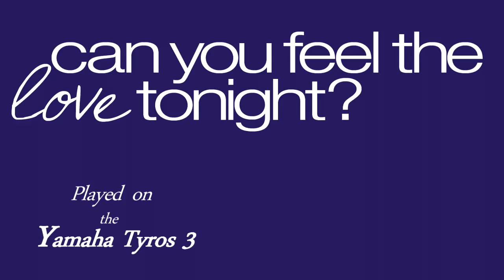Can you feel the love tonight played on the Yamaha Tyros 3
Can you feel the love tonight played live on the Yamaha Tyros 3.

"Can You Feel the Love Tonight" is a song from Disney's 1994 animated film The Lion King composed by Elton John with lyrics by Tim Rice. It was described by Don Hahn (the film's producer), Roger Allers and Rob Minkoff (the film's directors) as having "the most diverse history" in the film. It was a chart hit in the UK, peaking at #14 on the UK Singles Chart, and achieved even more success in the U.S., reaching a peak of #4 on the Billboard Hot 100. The song was a number-one hit in France.

he song was performed in the film by Kristle Edwards, Joseph Williams, Sally Dworsky, Nathan Lane, and Ernie Sabella, while the end title version was performed by Elton John. It won the 1994 Academy Award for Best Original Song, and the Golden Globe Award for Best Original Song. It also earned Elton John the Grammy Award for Best Male Pop Vocal Performance.

In 2003, a remixed version of the song was included in the Special Edition soundtrack of The Lion King, again sung by Elton John.

In the followup The Lion King 1½, the romantic scene where the song was originally featured also had the song playing, but with a difference: interspersed with the romantic scenes were short comedic shots of Timon and Pumbaa trying to disrupt Simba and Nala's night out with the Theme from Peter Gunn playing when they try.

he song was once planned to be sung only by Timon and Pumbaa, but Elton John disliked the comical nature of the concept. John declared that "Can You Feel the Love Tonight" was meant to follow "Disney's tradition of great love songs", and that it could "express the lions' feelings for each other far better than dialogue could".

Later, the song was planned to be sung this time only by Simba and Nala but in the end the idea was scrapped again, and the final result was the song mainly sung by an off-screen voice (Kristle Edwards) with short lines from Simba (Joseph Williams) and Nala (Sally Dworsky), and the beginning and end parts by Timon (Nathan Lane) and Pumbaa (Ernie Sabella). It also included Zulu vocals that, while mostly muted in the on-screen version, were much more prominently featured in the audio-only releases.
All music played in these videos is by Kevyk45